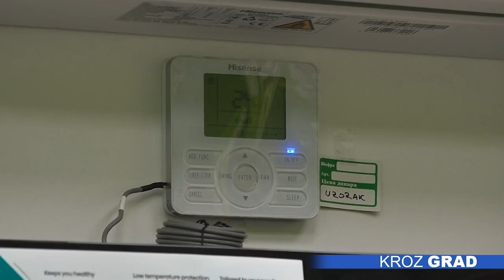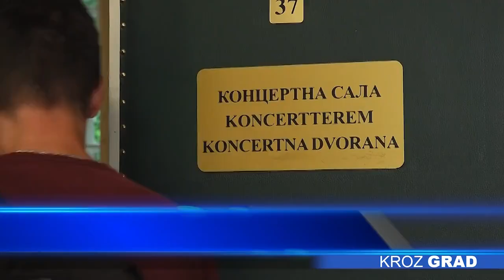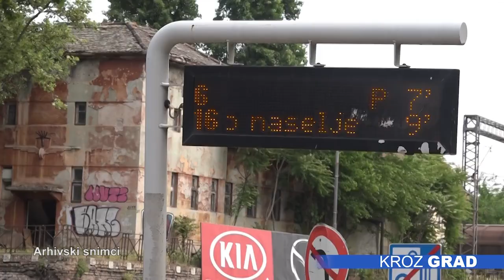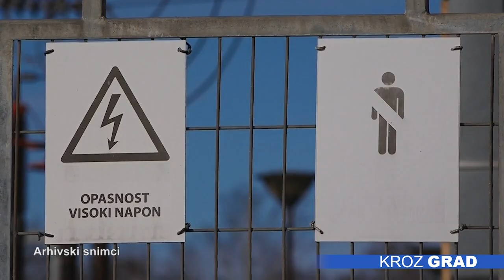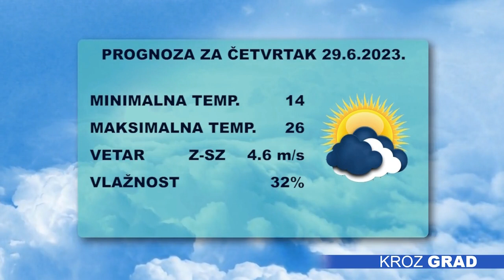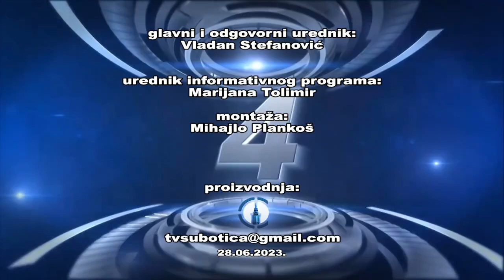Kroz grad 28.06.2023.